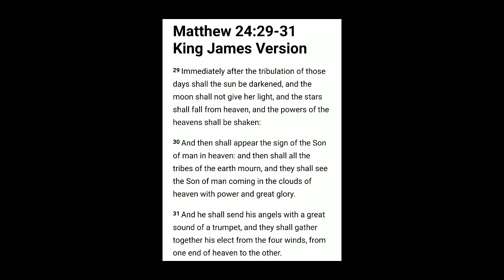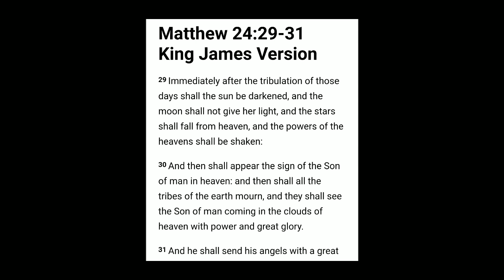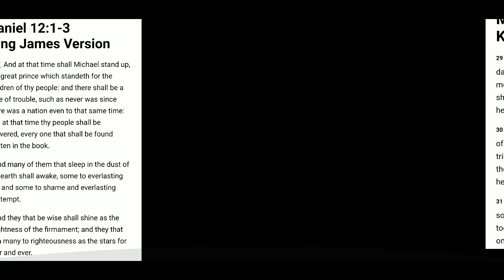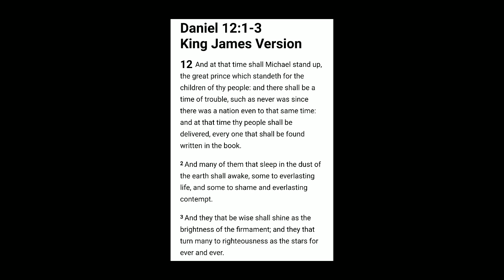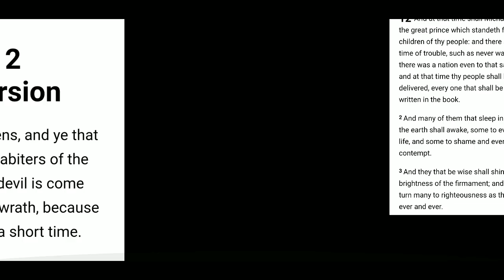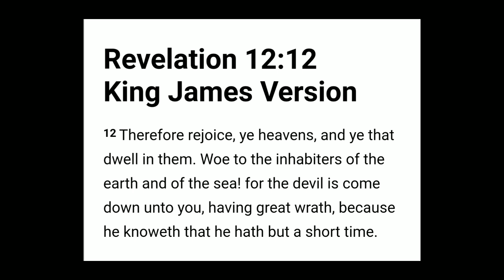Thinking About Tribulation